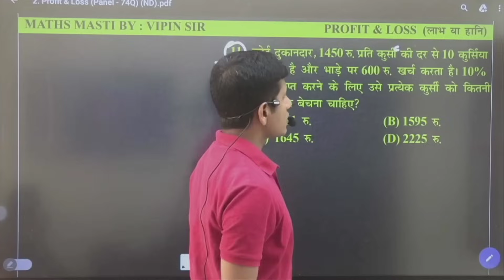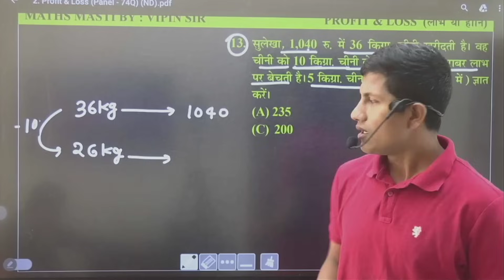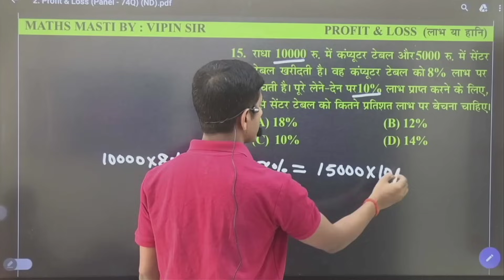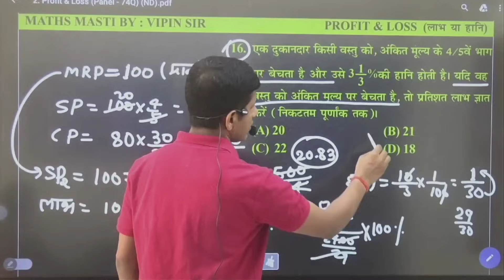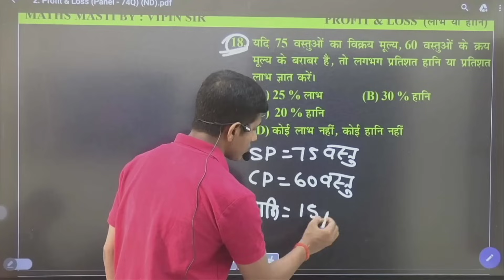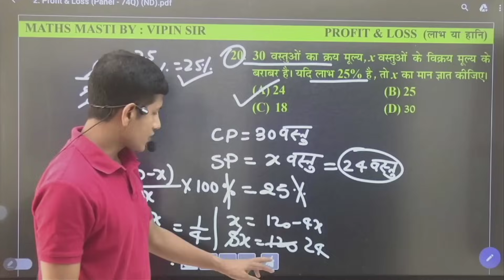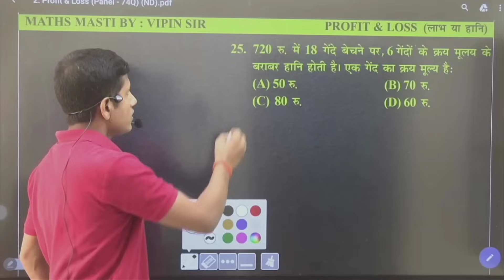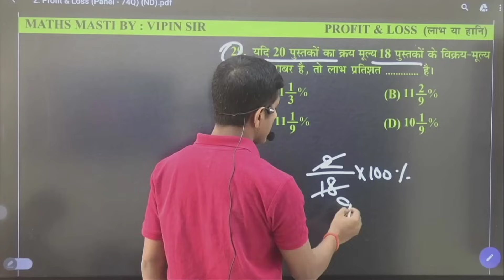Profit and loss | बिहार एसएससी स्पेशल | लाभ और हानि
maths masti, bihar ssc ,